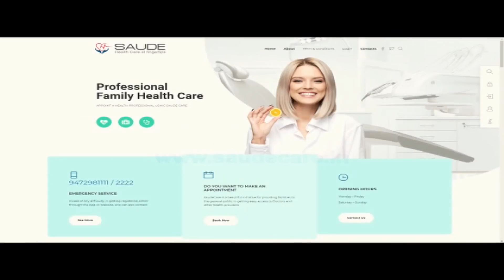मासूमों की मौत पर नेताओं ने क्या-क्या किया है ? संवेदना पर उठ रहे सवाल